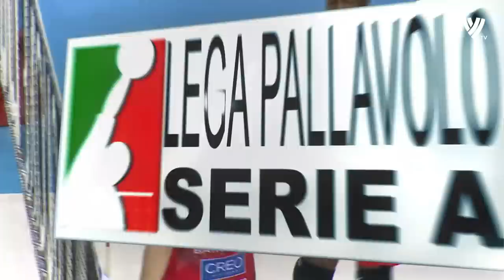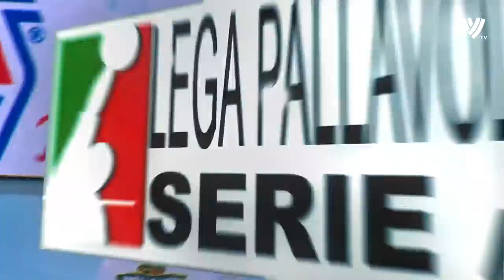The Day Ran Takahashi & Ivan Zaytsev Met For The First Time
The Day Ran Takahashi & Ivan Zaytsev Met For The First Time. Volleyball Team Lube vs Volleyball Team Padova, Ivan Zaytsev vs Ran Takahashi. Beautiful Volleyball Match with amazing volleyball actions. This is the day when Ran Takahashi and Ivan Zaytsev met for the first time and played against each other in the Italian Super League (Pallavolo Serie A).

Volleyball Team Lube was better in this match and won the Volleyball Team Padova with 3: 0 without any major problems. Ran Takahashi had a few minutes this time as well, but we hope that he will play more and more in the future. On the other hand, Ivan Zaytsev dominated the Volleyball Team Lube and was significant in his team’s victory.

Ran Takahashi (髙橋 藍 or たかはしらん, Takahashi Ran, born 2 September 2001) is a Japanese male Volleyball player. He plays as an Outside hitter for Volleyball Team Padova and Japan men's national volleyball team.

Ran Takahashi
Personal information
Full name Ran Takahashi
Nationality Japanese
Born 2 September 2001 (age 20)
Kyoto, Japan
College(s) Nippon Sport Science University
Volleyball information
Position Wing spiker/Outside hitter
Current club Japan Nippon Sport Science University
Number 12 (national)
20 (university)
Career
Years Teams
2017–2020 Japan Higashiyama High School [ja]
2020–present Japan Nippon Sport Science University
2020–present Japan Japan men's national team
2021–present Italy Pallavolo Padova
National team
2020–present Japan Japan men's national team

Ivan Vyacheslavovich Zaytsev (Italian: [ˈiːvan ˈdzaittsef, -ev]; Russian: Иван Вячеславович Зайцев, IPA: [ɪˈvan ˈzajtsɨf]; born 2 October 1988), nicknamed lo Zar ("the Tsar"), is an Italian volleyball player of Russian origin, the captain of Italy men's national volleyball team, a bronze medalist of the Olympic Games London 2012, silver medalist of the European Championship (2011, 2013), bronze medalist of the World League (2013, 2014), Italian Champion (2014) and silver medalist of the Olympic Games Rio 2016.

Personal information
Full name Ivan Vyacheslavovich Zaytsev
Nickname lo Zar ("the Tsar")
Nationality Italian
Born October 2, 1988 (age 33)
Spoleto, Italy
Volleyball information
Position Opposite
Current team Italy
Career
Years Teams
2004–2006 Italy Umbria Perugia
2006–2007 Italy M. Roma Volley
2007–2008 Italy Andreoli Latina
2008–2012 Italy M. Roma Volley
2012–2014 Italy Lube Banca Macerata
2014–2016 Russia Dinamo Moscow
2016 Qatar Al Arabi
2016–2018 ItalySir Safety Perugia
2018–2020 Italy Modena Volley
2020–2021 Russia Kuzbass Kemerovo
2021– Italy Volley Lube
National team
2008–  Italy